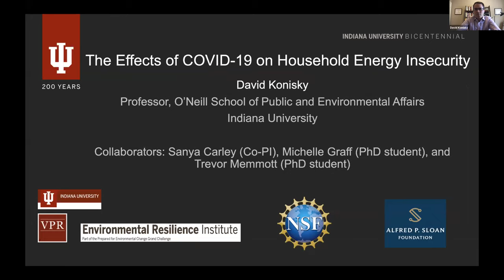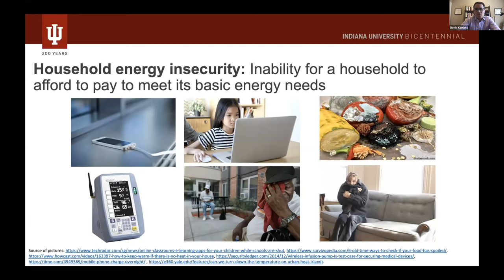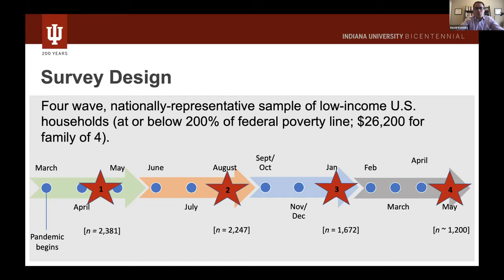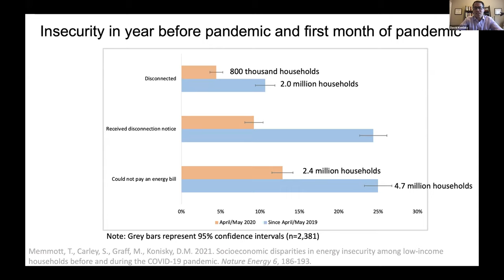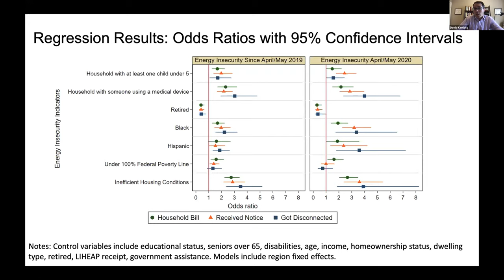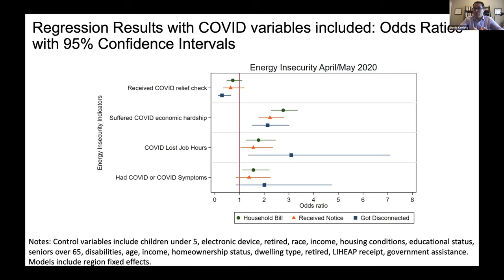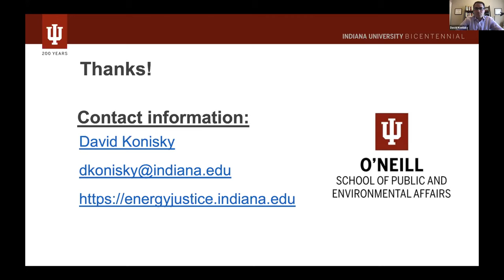COVID-19 Research Lightning Talk: David Konisky, Indiana University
David Konisky, Indiana University: The Effects of COVID-19 on Household Energy Insecurity. Funded by NSF Social, Behavioral and Economic Sciences / Division of Social and Economic Sciences.

👩‍🏫 Learn more about this Presentation and read English, Spanish, or French-language documentation